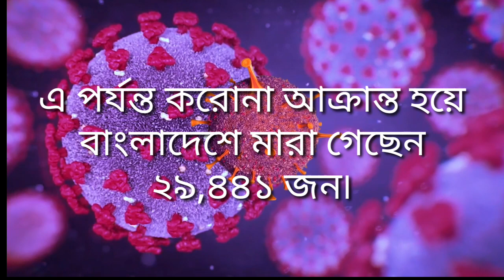১৮ জানুয়ারি ২০২৩ | প্রতিদিনের করোনা ভাইরাস আপডেট | COVID19 | DGHS, DHAKA | BANGLADESH